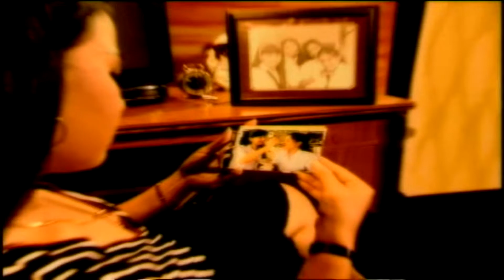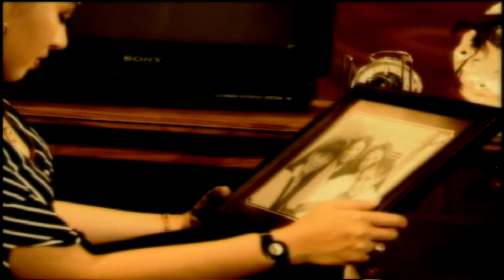Anisa Bahar - Perasaan (Official Video Stereo HD)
Perasaan
Voc : Anisa Bahar
Cipt : Ka Joel
Track : 05
Album : Global Dangdut Special
Produksi : Global Management Artis
Distributor : Akurama V
Release : 14 September 2006
Sumber : VCD Koleksi Pribadi

Playlist Album "Global Dangdut Special"

NB.

Salam Dangdut